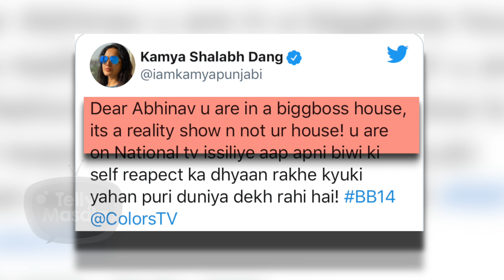Kamya Panjabi ANGRY Reaction On Abhinav Shukla | Supports Rubina Dilaik | Bigg Boss 14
Watch the video for Kamya Panjabi’s angry reaction on Abhinav Shukla and Rubina’s Fight in the Bigg Boss 14 House.